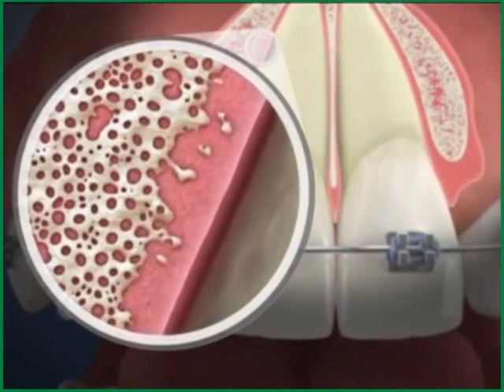Dental Braces in Orthodontic Treatment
Some of the most common situations where orthodontic treatment might be considered in adults are: Crowded, crooked or misplaced teeth.